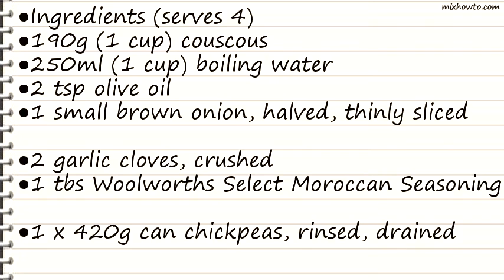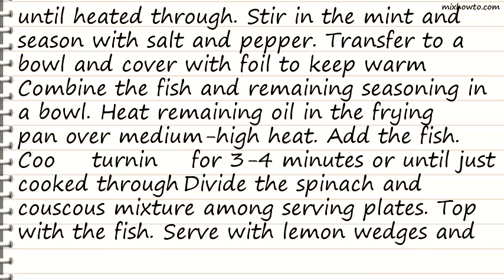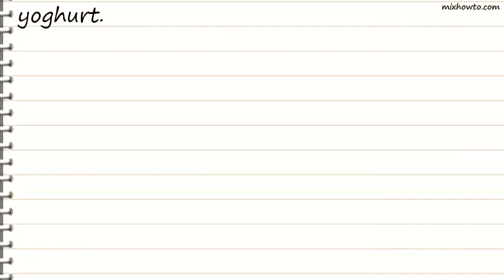Recipe Moroccan-style fish with couscous, chickpeas & green olives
INGREDIENTS:
●Ingredients (serves 4)
●190g (1 cup) couscous
●250ml (1 cup) boiling water
●2 tsp olive oil
●1 small brown onion, halved, thinly sliced
●2 garlic cloves, crushed
●1 tbs Woolworths Select Moroccan Seasoning
●1 x 420g can chickpeas, rinsed, drained
●50g (1/4 cup) green olives, pitted, sliced
●1/4 cup shredded fresh mint
●500g firm white fish fillets, cut into 4cm pieces
●Baby spinach leaves, to serve
●Lemon wedges, to serve
●90g (1/3 cup) low-fat natural yoghurt